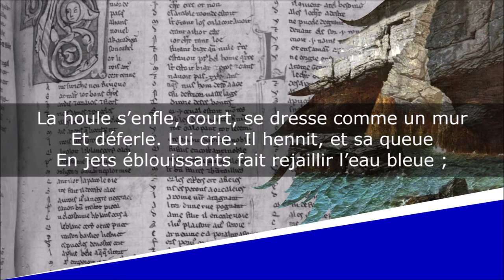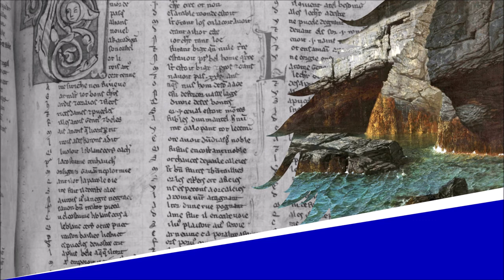Le Bain - Sonnet - José-Maria de Heredia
Le Bain
Les Trophées - La Bretagne en mer - VI

Lecture : AB
Portrait de couverture : Paul Chabas
Illustration de fond : Octave Penguilly-l’Haridon

Texte :
L’homme et la bête, tels que le beau monstre antique,
Sont entrés dans la mer, et nus, libres, sans frein,
Parmi la brume d’or de l’âcre pulvérin,
Sur le ciel embrasé font un groupe athlétique.

Et l’étalon sauvage et le dompteur rustique,
Humant à pleins poumons l’odeur du sel marin,
Se plaisent à laisser sur la chair et le crin
Frémir le flot glacé de la rude Atlantique.

La houle s’enfle, court, se dresse comme un mur
Et déferle. Lui crie. Il hennit, et sa queue
En jets éblouissants fait rejaillir l’eau bleue ;

Et, les cheveux épars, s’effarant dans l’azur,
Ils opposent, cabrés, leur poitrail noir qui fume,
Au fouet échevelé de la fumante écume.